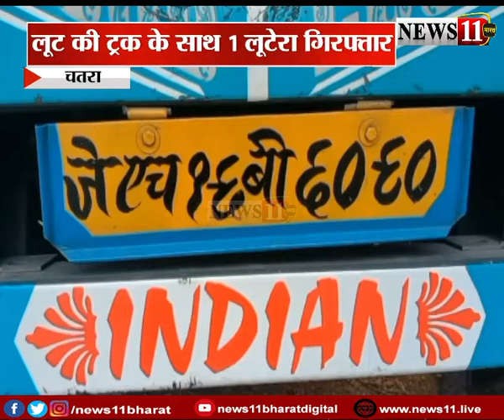चतरा: जोरी पुलिस को मिली बड़ी सफलता, अंतरराज्यीय लूटेरा गिरोह का किया पर्दाफाश